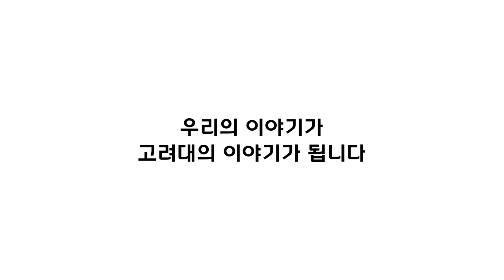[고려대학교 Korea University] 우리의 이야기가 고려대의 이야기가 됩니다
우리의 이야기가 고려대의 이야기가 됩니다!

커뮤니케이션팀에서는 본교의 좋은 소식을 언론 등을 통해 널리 알리고 있습니다.

학과, 연구소, 부서의 성과 뿐만 아니라 동아리 등 자치활동, 주변의 따뜻한 이야기까지 다양한 소제를 제안해주시기 바랍니다.

[ 제안 방법 ]

1. 포털(KUPID) 로그인
2. [게시판] - [홍보제안] 메뉴 클릭
3. 내용을 입력한다 (사진 대환영!)
4. 언론, 교내뉴스, 유튜브 등에 게재된다.

* 담당자가 내용 검토 후 결과를 댓글로 알려드립니다.
* 상업적인 홍보 등은 진행이 안될 수 있습니다.

제작 : 고려대 유튜브 크리에이터 'K-KU' 1기 양진영 (컴퓨터학과 16)